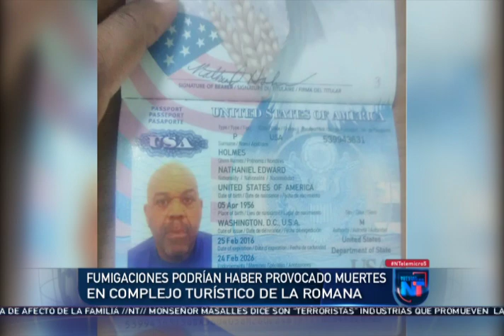Noticias Telemicro Primera Emisión, 06 de junio 2019, BLOQUE #1